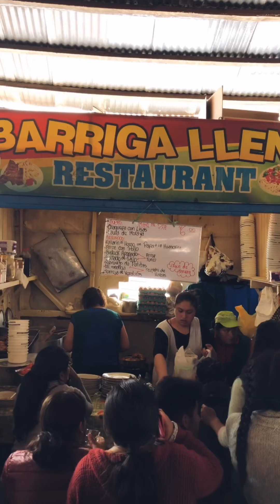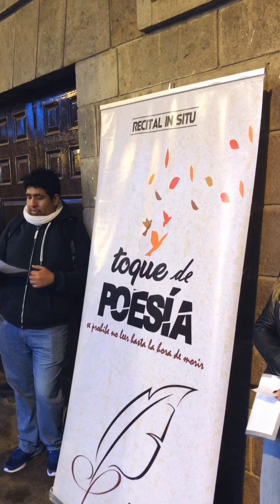Perú. Día 3. Cusco